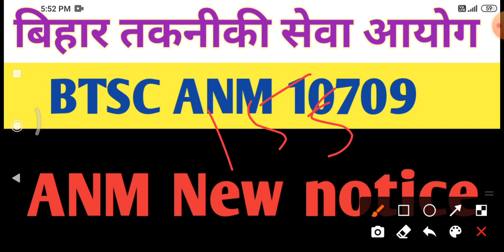BTSC ANM 10709 new notice | btsc anm latest news | btsc anm cut off | btsc anm updated news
btsc anm 10709 latest news |btsc anm cut off |ANM 10709 form edit last date|फॉर्म भरने की अंतिम तिथि |
btsc anm new vacancy 2022